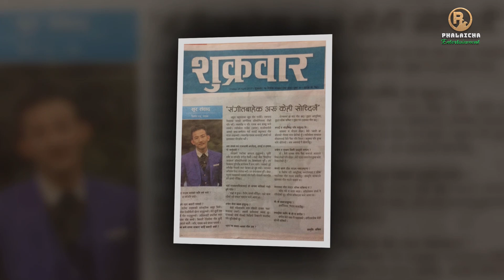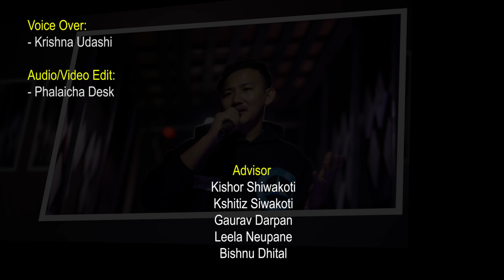संघर्ष र अनुभवले खारिएका विनोद राई | Binod Rai Biography | Voice of Nepal Season 5 Finalist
Credit for Sources:
- Online khabar

Voice Over:
- Krishna Udashi

Audio/Video Edit:
- Phalaicha Desk

Advisor
Kishor Shiwakoti
Kshitiz Siwakoti
Gaurav Darpan
Leela Neupane
Bishnu Dhital